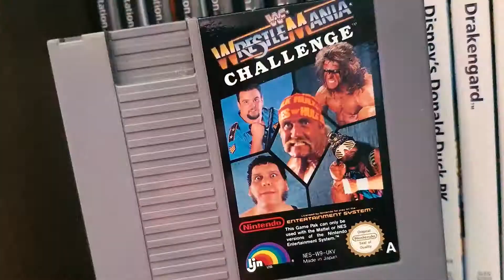Ranking all of my PS3 games from Worst to Best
For this YouTube short we take a look at all my PS3 games.